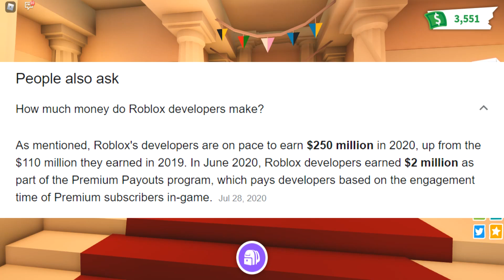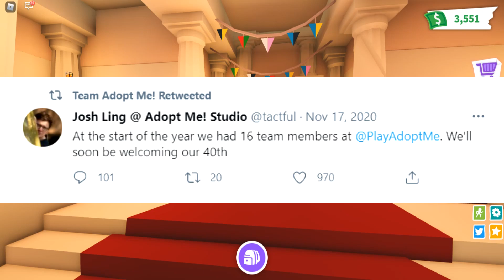IMPORTANT MESSAGE FOR ADOPT ME TEAM *VERY EMOTIONAL*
After seeing how players reacted to the new Peacock Pet, I decided to make this video and talk about the dark side of Adopt Me.

Serenity - Lofi Hip Hop Beat (FREE FOR PROFIT USE)
Meet n Fun - Dan Lebowitz